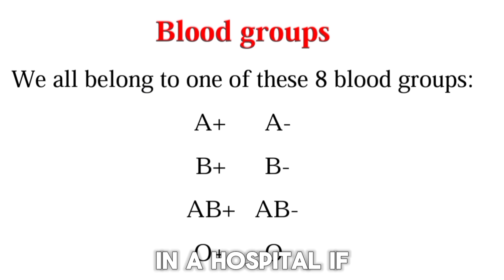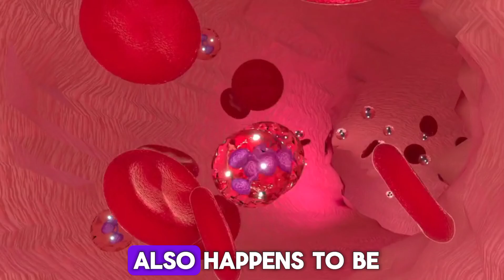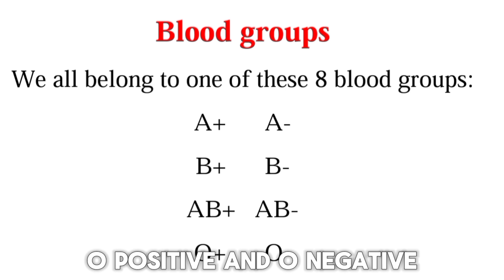What happens if mother is Rh negative and father is Rh positive?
A short story used to explain blood groups, Rhesus factor and incompatibility.

Rhesus factor meaning
Rhesus factor and pregnancy
Rhesus factor compatibility
Rhesus blood group system
Rhesus positive
Rhesus negative
How rhesus factor affects pregnancy
What happens if father is rhesus positive and mother is rhesus negative?
Hemolytic disease of the newborn
Erythroblastosis Fetalis
The 8 blood groups